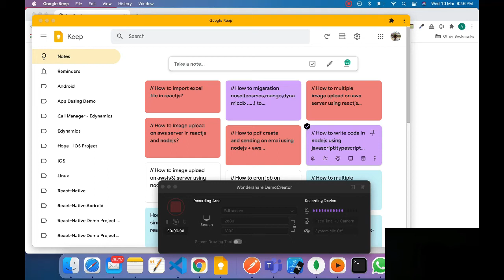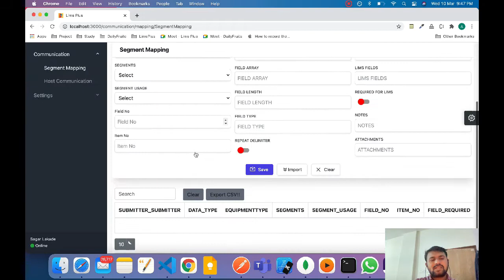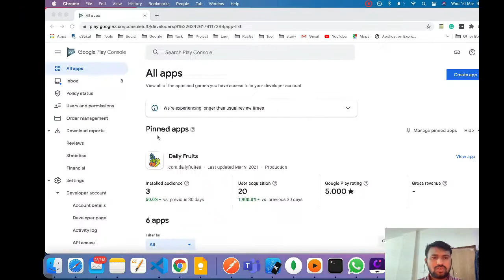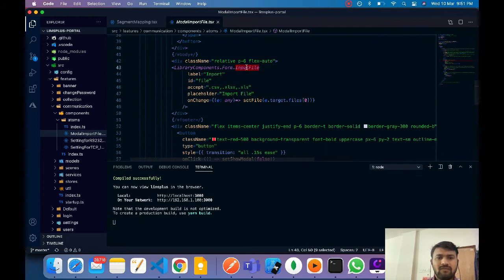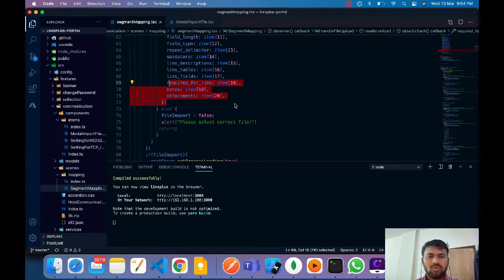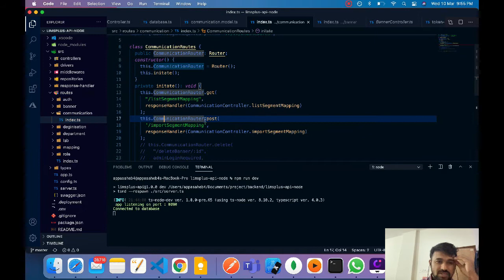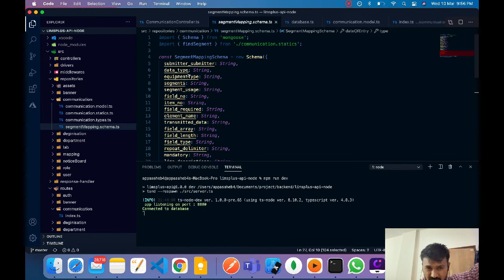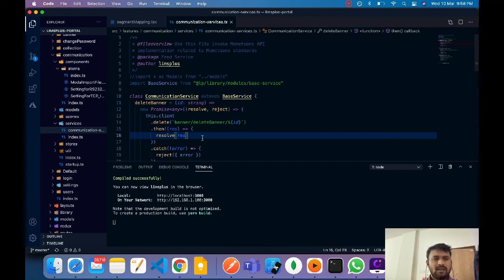How to import excel file in reactjs?